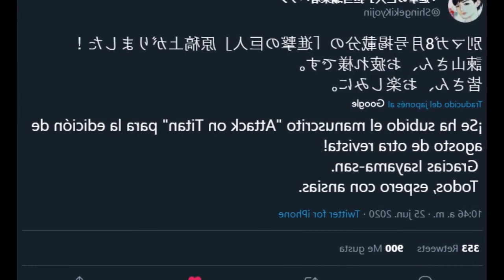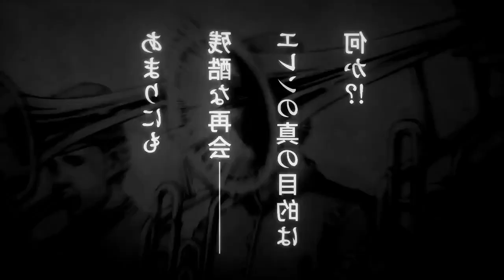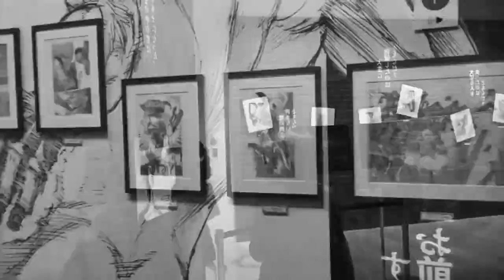El nuevo Capítulo está listo / Shingeki No Kyojin 130 (Preddiciones)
Shingeki no kyojin 130 está cada vez más cerca!